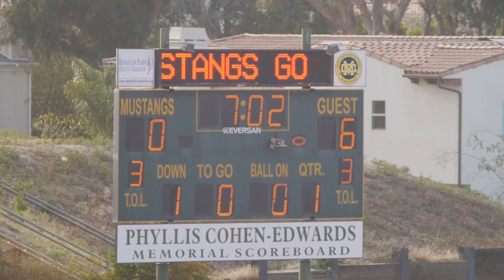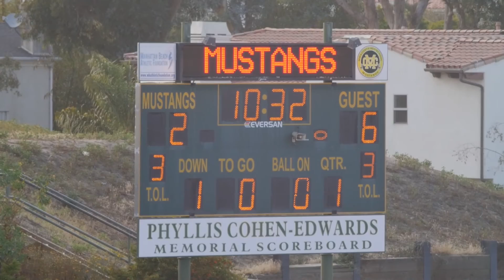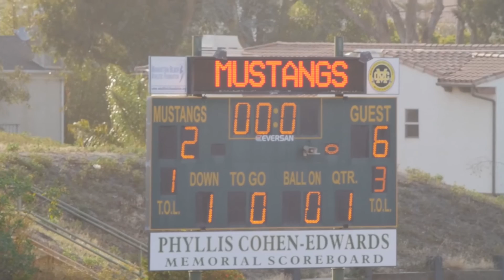2016-5-1 D10U Broncos vs Steelers